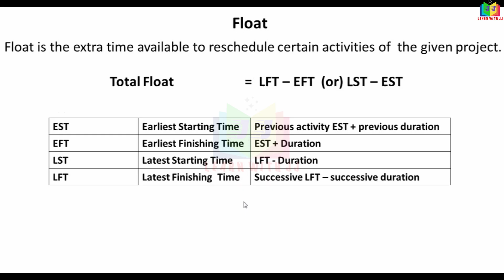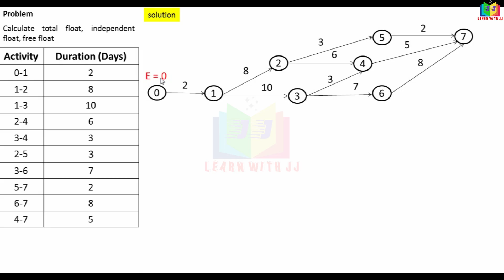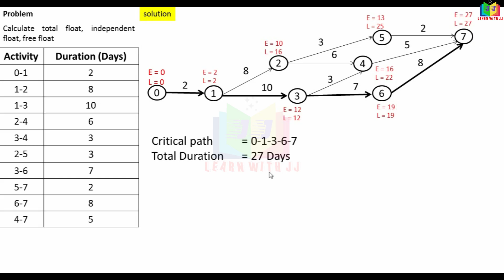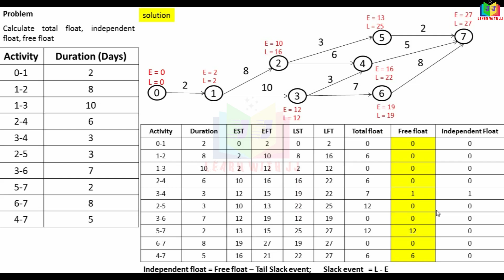networking | Part 4 in Tamil